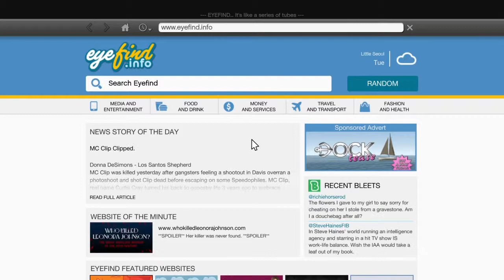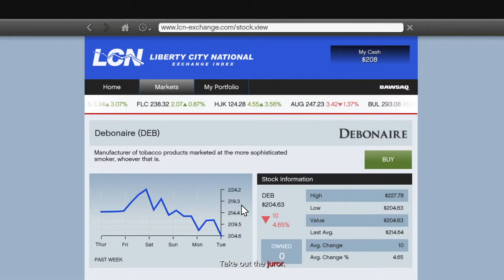Grand Theft Auto V Funny Moments #9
Blah blah blah youtuber stuff fallow me on tweeter @TheH_Bomb